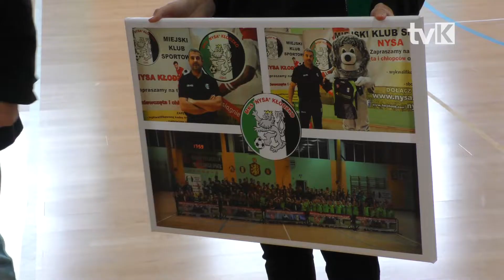Turniej Finałowy Gminnej Ligi Tenisa Stołowego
W Krosnowicach rozegrany został czwarty, finałowy turniej Gminnej Ligi Tenisa Stołowego Szkół Podstawowych o Puchar Wójta Gminy Kłodzko.